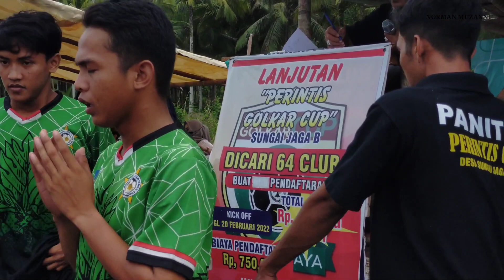Bintang Natuna 1-0 PSP Open Golkar Perintis Cup 2022 Second Half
open turnamen sepak bola perintis cup 2022 di lapangan persigab sungai jaga B Kalimantan barat